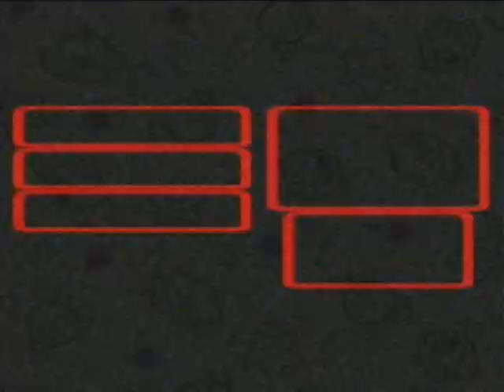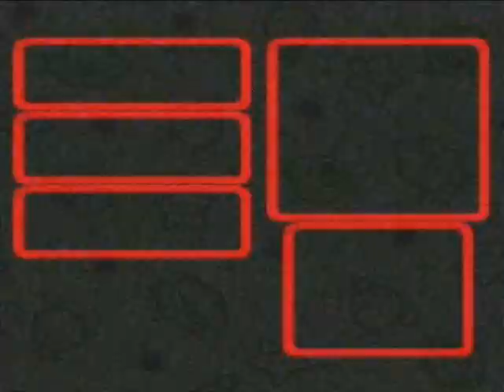Let's Play Super Mario RPG Legend of the Seven Stars: Part 39 | Jumping around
Going here, there, and everywhere to do all sorts of different things!
...okay so maybe that's just a creative way of saying that I have no recollection of what happens in this video. Still, enjoy! :D

Mario RPG copyright Nintendo/Square 1996, 2011